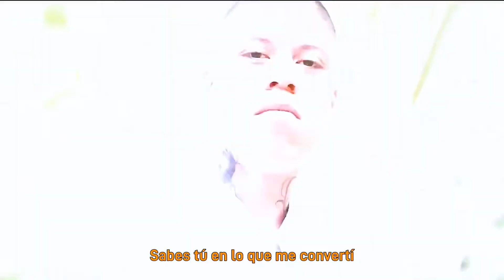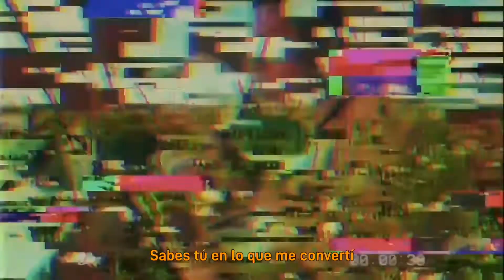Santa Fe Klan Adicto Por Ti Video Oficial